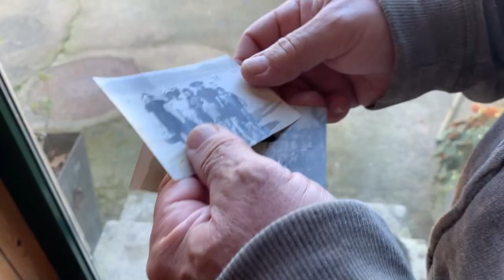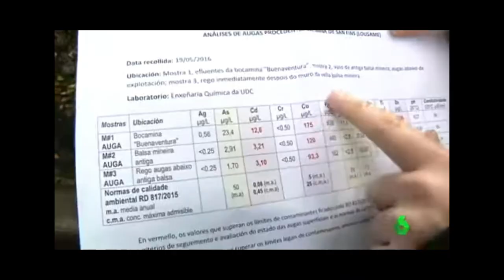LA REALIDAD DE LA RIA DE MUROS Y NOIA - Totakeki